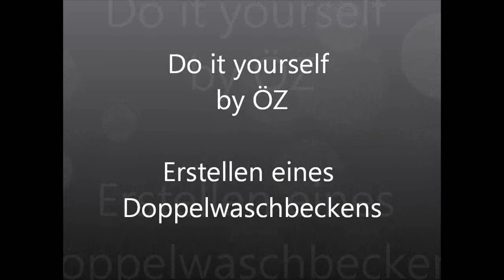Doppelwaschbecken selbst erstellen - mit Wasseranschluss - Anleitung - Do it yourself - NEU - HD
In diesem Video zeige ich euch, wie einfach man einen Doppelwaschbecken mit einem Wasseranschluss selber bauen und montieren kann. Diese Schritt für Schritt Anleitung ist für jeden verständlich.